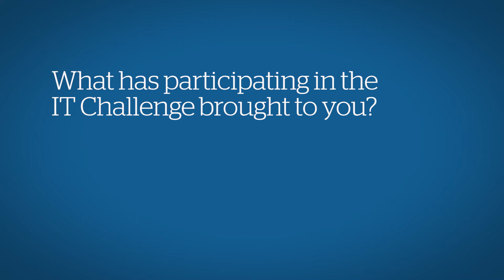2012 Former IT Challenge Participant working at Atos UK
Stephen Allen discusses what has brought to him participating to the IT Challenge in  2012 and describes his current job at Atos in the UK as SharePoint Developer.
The IT Challenge is the first international competition dedicated to technological innovation.
atositchallenge.net